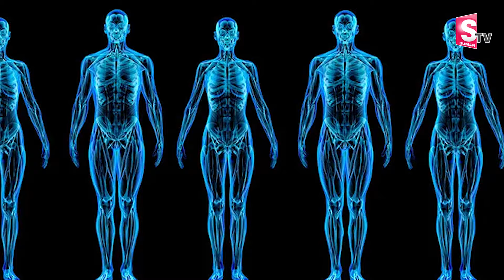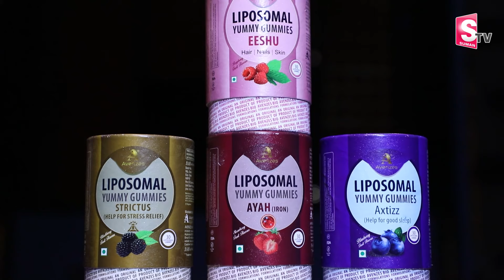Gummies For Deep Sleep | Insomnia | Avenzes Liposomal Yummy Gummies Axtizz (For good sleep)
Watch ►Gummies For Deep Sleep | Insomnia | Avenzes Liposomal Yummy Gummies Axtizz (For good sleep)